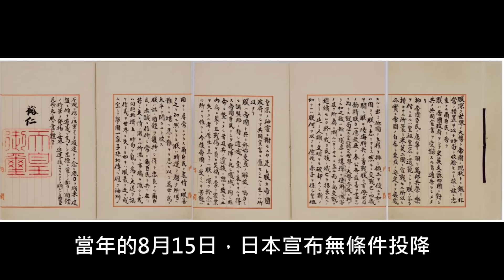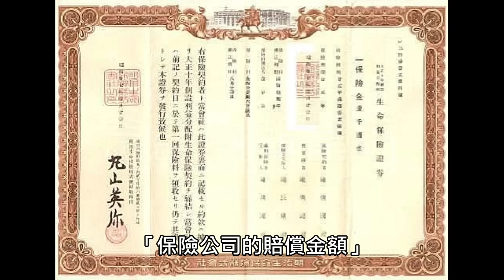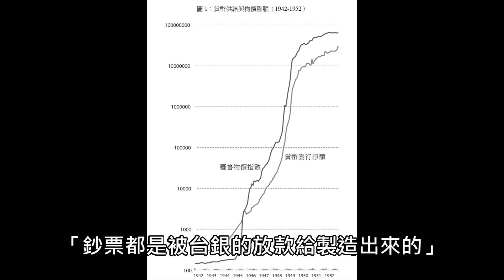為什麼會「四萬換一元」？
這次，我來詳細解釋
「四萬換一元」的前因後果
讓你聽一次就變成專家